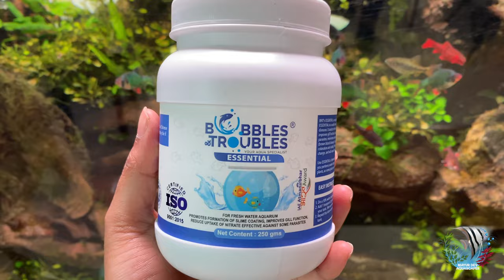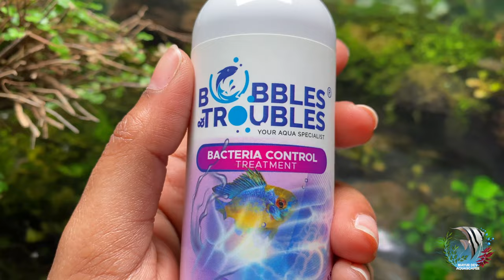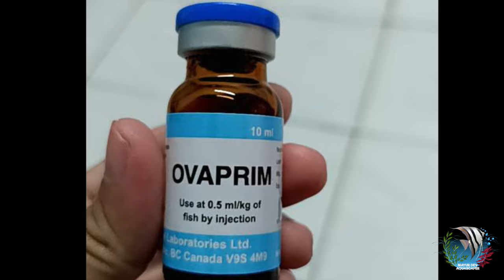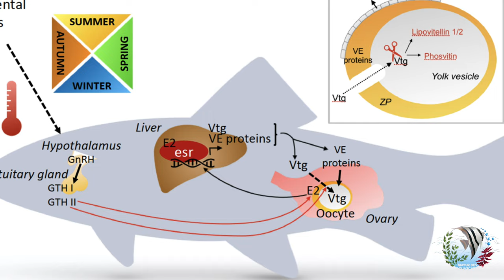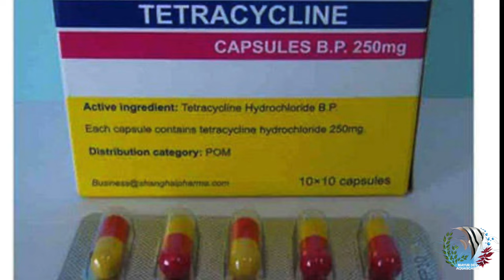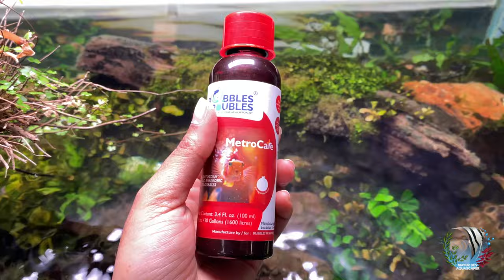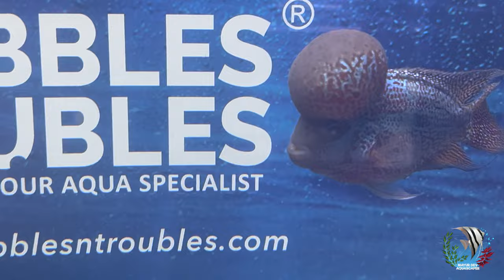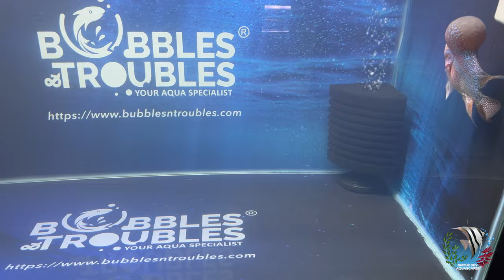Flowerhorn - Fish Rescue & Cure | How to care for a flowerhorn Aquarium | Mayur Dev Aquascaper 4K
This video is for people who want to learn how to care for a flowerhorn fish with Mr. Moiz Bhai  of Bubbles and Troubles!
Join us as we take a deep dive into the wonderful world of flowerhorn care and maintenance, from feeding and tank requirements to health issues and more.
We'll cover all of the basics, as well as some more advanced tips and tricks for taking the best possible care of your beautiful flowerhorn pet.
Discover the secrets behind keeping your flowerhorn healthy and happy!
In this video, we'll explore the best treatments and remedies for any illness you might encounter. From identifying and treating ailments to avoiding common diseases, we'll cover everything you need to know to keep your flowerhorn in the best of health. Plus, we'll also provide tips on how you can maintain a stress-free environment for your flowerhorn so it can live its best life and also we'll know if we should use medicines for flowerhorn or not.

* Aquarium Setup: Master the essentials.
* Fish Keeping Wisdom: Expert care tips.
* DIY Projects: Hands-on creativity.
* Reef & Macro Algae Aquariums: Beauty and intricacy.